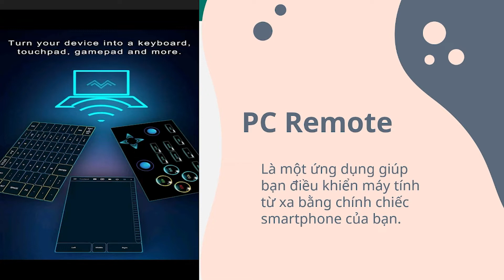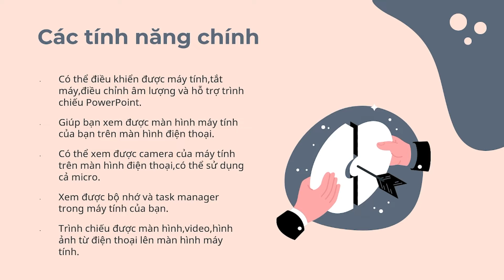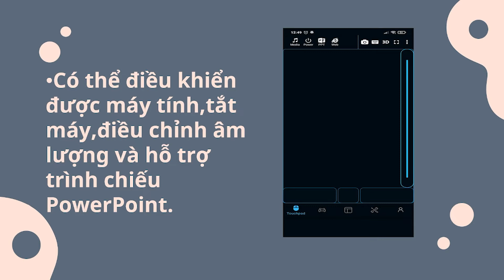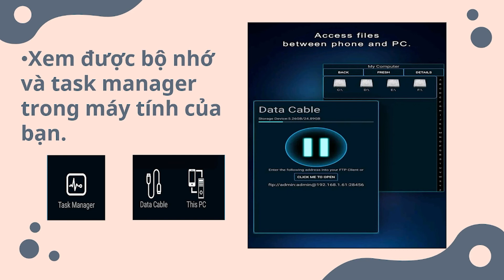Quản lý máy tính của trẻ em từ xa bằng PC Remote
Khóa học: Vui học lập trình Scratch cùng con